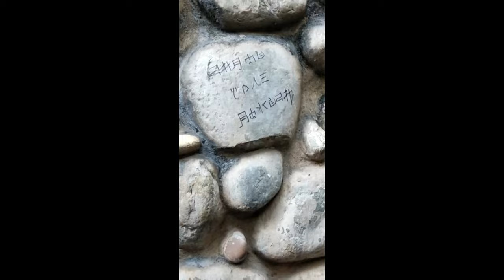Trip to Chandigarh vlog :)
The fun fact here is, that our 8- hour long trip is all converted into a 6 minute vlog like thing !! And, I've tried to cover everything possible that I recorded on my phone.  Also, I had some phone storage issues on that day. So these videos are from multiple phones, obviously from my family members.
Another fun fact here is that, our chandigarh trip happened on 25th November, 2021. And today is 11 Dec'...GOSH!! Like it took me a lot of days to make this whole vlog. And one of the biggest fear that I have nowadays, is that my vlogs and covers are not taking you into boredom. You know what I mean ?? So, I'm just hoping if this is not happening right now..hahahahaaa !!
 THIS VLOG IS ALL YOURS TO WATCH NOW :)

Vlog edited on:
Filmora 9 software